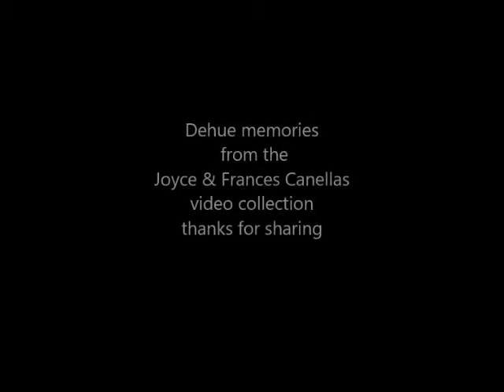Willard Craft, on the front porch, Dehue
Willard Craft, on the front porch, house 151 Dehue